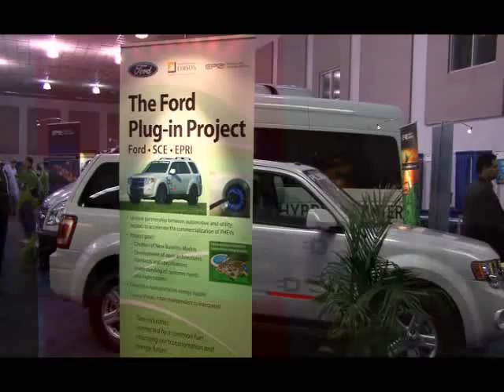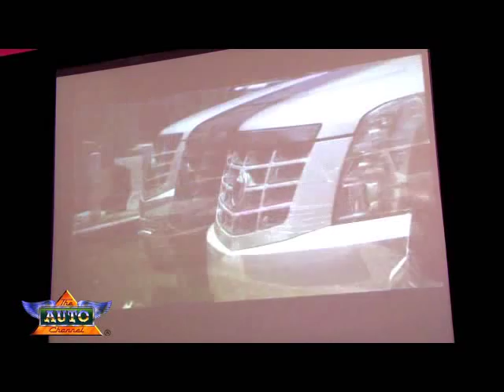Andy Grove's speech at Plug-In 2008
Andy Grove, former Intel chairman and CEO, provides a keynote address on the critical importance; and business opportunity and viability; of moving transportation from oil to electricity.